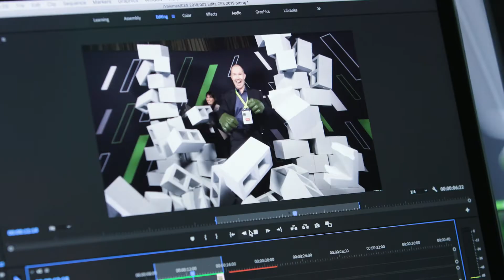CES 2019 | LaCie Dream Desk - New Products by LaCie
We drop by the LaCie Dream Desk at CES 2019 to hear from Clement Barberis, product marketing manager from LaCie, to hear about the new products launched at this year's show.

LaCie Mobile SSD serves up high-speed performance to keep your workflow on task and on point. LaCie Mobile Drive articulates the beauty and importance of premium space. With up to 5TB of capacity, there’s room for photos, playlists, docs, and more. And with Mac®, Windows®, USB-C, and USB 3.0 compatibility, access is easy.